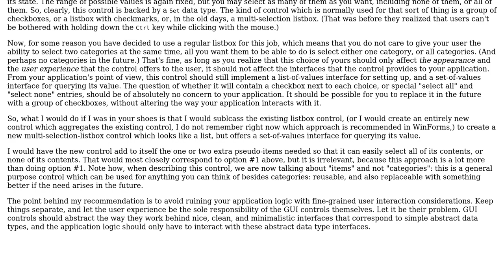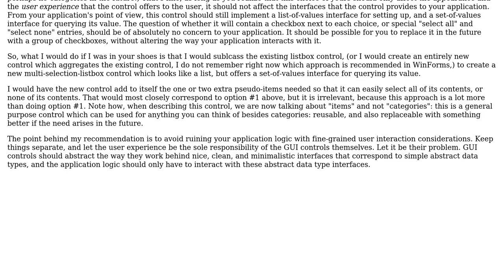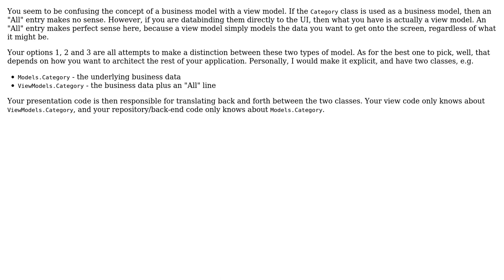Best practise for databinding when a non-data object is included with the data (3 Solutions!!)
Best practise for databinding when a non-data object is included with the data

With thanks & praise to God, and with thanks to the many people who have made this project possible! | Content (except music & images) licensed under CC BY-SA | Music | Images & others | With thanks to user Tobias Knauss user Mike Nakis user George T user Christian Hayter and the Stack Exchange Network Trademarks are property of their respective owners. You are responsible for your own actions.